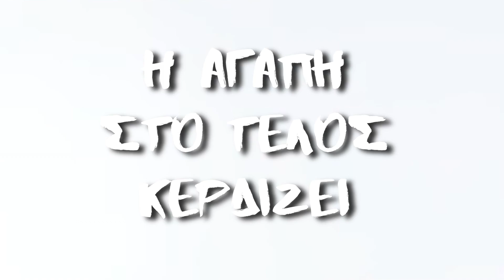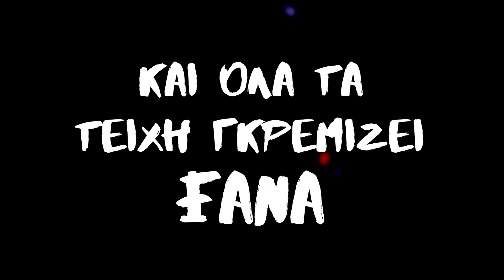Mindtrap feat. Θάνος Καλλίρης - H Αγάπη Στο Τέλος Κερδίζει (Big Room Edit) | Lyric Video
★ Μουσική: Χρήστος Μαρίνος, Γεράσιμος Διονάτος
★ Στίχοι: Niko Savant

★ Παραγωγή: Mindtrap
★ Ενορχήστρωση: Χρήστος Μαρίνος, Γεράσιμος Διονάτος
★ Mixing & Mastering: Γεράσιμος Διονάτος
★ Η ηχογράφηση έγινε στο Studio Loud (Παντελής Τσάντoς)

▶️Lyrics
Μη μιλάς για μας, γι' αγάπες μη ρωτάς
στιγμές στο χθες, ακόμα ζωντανές
Σκοτείνος ο βυθός, μακριά σου είμαι σα ναυαγός
ξέρω πως, πως μου λείπεις και νιώθω μισός

Η αγάπη στο τέλος κερδίζει
και όλα τα τείχη γκρεμίζει ξανά
Αν κάτι στ' αλήθεια αξίζει
φραγμούς δε γνωρίζει, μας φέρνει κοντά

Οι πληγές βαθιές, ακόμα ανοιχτές
βραδιές στο χθες, να ζω με τις σκιές